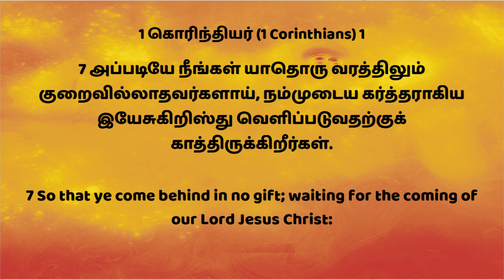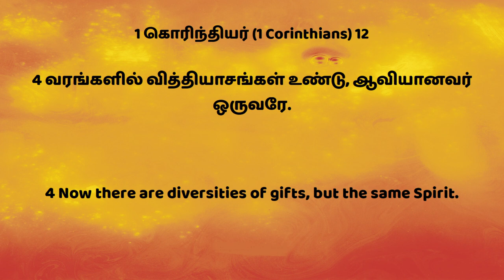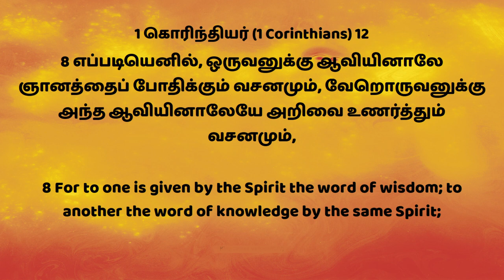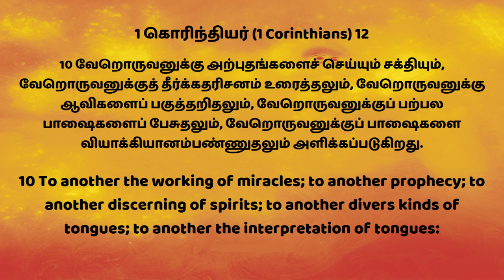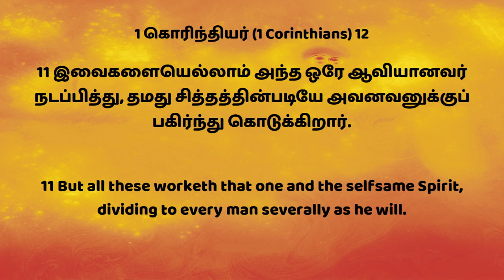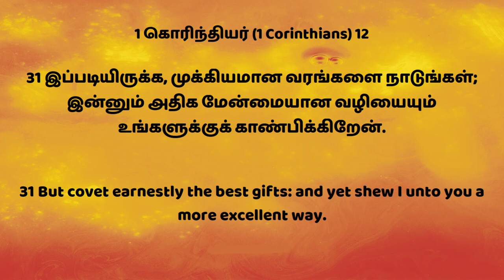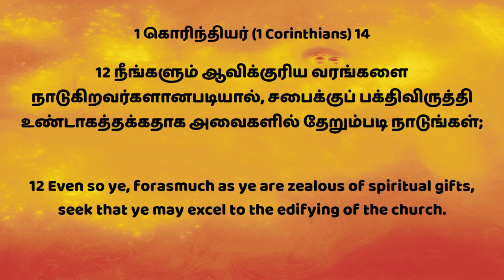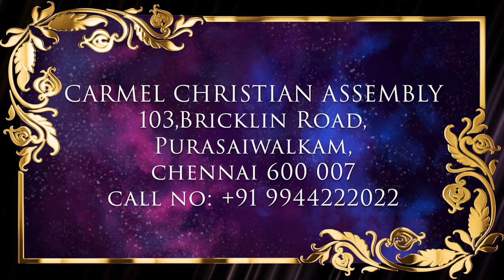வரங்களில் குறைவில்லை வருகைக்காக (அவர்) காத்திருக்கிறேன்! P1| Msg |Tam| Pr Robert Simon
LACKING NO GIFT, LOOKING FOR HIS RETURN P1  | வரங்களில் குறைவில்லை வருகைக்காக (அவர்) காத்திருக்கிறேன்! P1 | Varangalil Kuraivillai Varukaikkaaka (Aver) Kaththirukkiren! P1 |

வரங்களில் குறைவில்லை வருகைக்காக (அவர்) காத்திருக்கிறேன்! P1 | LACKING NO GIFT, LOOKING FOR HIS RETURN P1

வரங்களில் குறைவில்லை வருகைக்காக
(அவர்) காத்திருக்கிறேன்! - பாகம் 1

1 கொரிந்தியர் 1-7

நாம் வரங்களை பெற்று அதை பயன்படுத்தி கொண்டிருந்தாலும் அவருடைய வருகைக்காக நாம் காத்திருக்க வேண்டும்.

1 கொரிந்தியர் 12-1

1. நாம் ஆவிக்குரிய வரங்களை அறிந்திருக்க வேண்டும்.

1 கொரிந்தியர் 12 - 2,3,4,5,6,7,8,9,10 &11

நாம் பரிசுத்த ஆவியை பெற்றுக்கொண்டபடியால் இயேசுவை கர்த்தர் என்று சொல்லுகிறோம் விசுவாசிக்கிறோம்.

வரங்களில் வித்தியாசம் உண்டு ஆவியானவர் ஒருவரே
ஊழியங்களிலும் வித்தியாசம் உண்டு கர்த்தர் ஒருவரே
கிரிகளிலும் வித்தியாசம் உண்டு ஆனால் எல்லாவற்றையும் நடப்பிக்கிறவர் கர்த்தரே
வரங்கள் மற்றவர்களுடைய பிரயோஜனத்திற்கென்று கொடுக்கப்பட்டிருக்கிறது.

அவையாவன :

1. ஞானத்தை போதிக்கும் வரம்.
2. அறிவை உணர்த்தும் வரம்.
3. ஆவியினாலே விசுவாச வரம்.
4. குணமாக்கும் வரம்.
5. அற்புதங்களை செய்யும் சக்தியாகிய வரம்.
6. தீர்க்கதரிசனம் உரைக்கும் வரம்.
7. அவைகளைப் பகுத்தறியும் வரம்.
8. பற்பல பாஷைகளைப் பேசும் வரம்.
9. அந்த பாஷைகளை வியாக்கியானம் பண்ணும் வரம்.

1 கொரிந்தியர் 14-1
2. நாம் ஆவிக்குரிய வரங்களை விரும்ப வேண்டும்.

தேவனும் நாமும் பாட்னஸ் அவர் மூலமாய் இயங்குகிறார்.
நாம் அவருக்குத் தேவை அவருடைய வரங்கள் நமக்குத் தேவை.

தீர்க்கதரிசன வரம் ஞான வரங்களை நாம் விரும்ப வேண்டும்.

3. நாம் ஆவிக்குரிய தேவனிடத்தில் கேட்க வேண்டும்.

ஆவிக்குரிய வரங்களை நாம் தேவனிடத்தில் இருந்து வாங்க விலை கிரயம் கொடுக்க வேண்டும்.
அவைகள்:
1. தாகம்
2. வாஞ்சை
3. இடைவிடாத ஜெபம்
4. காத்திருப்பது
5. அவரிடத்தில் ஓடி வருவது
6. அவரை எந்நேரமும் தேடுவது.

1 கொரிந்தியர் 12-31
4. நாம் ஆவிக்குரிய வரங்களை நாட வேண்டும்

5. நாம் ஆவிக்குரிய வரங்களை தேவனிடத்திலிருந்து பெற்றுக்கொள்ள வேண்டும்.

1 கொரிந்தியர் 14-5

6. நாம் தேவனிடத்திலிருந்து பெற்றுக்கொண்ட ஆவிக்குரிய வரங்களை பயன்படுத்த வேண்டும்.

1 கொரிந்தியர் 14-12
7. நாம் பயன்படுத்துகிற ஆவிக்குரிய வரங்களில் நாம் தேற வேண்டும்.

இந்த வரங்கள் யாவும் பரிசுத்த ஆவினால் நமக்கு அருளப்படுகிற அனுக்கிரகமாகும்.

இந்த வரங்களை பயன்படுத்தி நாம் பிசாசை ஜெயமெடுப்போம்.

 ஆமென்.

Message Title / தேவ செய்தி தலைப்பு: LACKING NO GIFT, LOOKING FOR HIS RETURN P1  | வரங்களில் குறைவில்லை வருகைக்காக (அவர்) காத்திருக்கிறேன்! P1 | Varangalil Kuraivillai Varukaikkaaka (Aver) Kaththirukkiren! P1 |

LACKING NO GIFT, LOOKING FOR HIS RETURN P1  | வரங்களில் குறைவில்லை வருகைக்காக (அவர்) காத்திருக்கிறேன்! P1 | Varangalil Kuraivillai Varukaikkaaka (Aver) Kaththirukkiren! P1 | தமிழ் தேவ செய்தி | முனைவர் இராபர்ட் சைமன் | கர்மேல் ஊழியங்கள் | Tamil Message | Pr. Robert Simon | Carmel Ministries

Our Address:
Carmel Christian Assembly
103, Brickkiln Road,